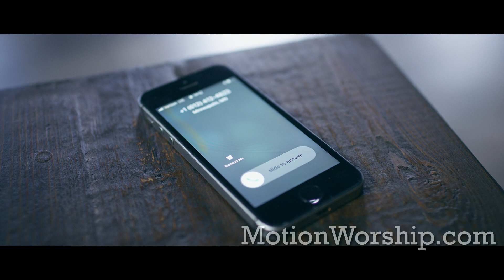Spoken Word of Thanks - by Motion Worship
- This powerful short film works beautifully for the Thanksgiving season. Spoken word poetry, illustrated by diverse imagery, calls the listener to give thanks for all things great and small. For the good days, for the small comforts of life and the blessings we receive. And for the hard days, when life is overwhelming, when Christ becomes our strength, our comfort, and our salvation.